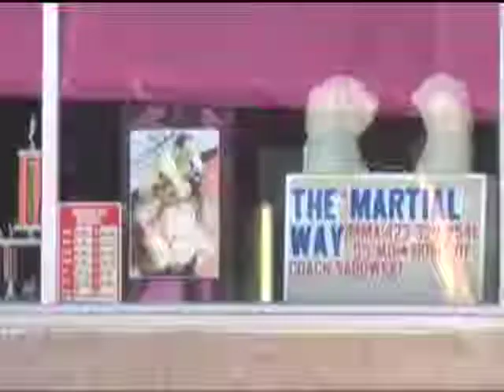Ex wife of torture & kidnapping suspect testifies in his trial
Jason Sadowski's and Charles Cope's torture and kidnapping trial is on a break for the weekend. As ABC 10 senior reporter Mike Hoey explains, the ex-wife of one of the defendants spent much of Friday on the witness stand.